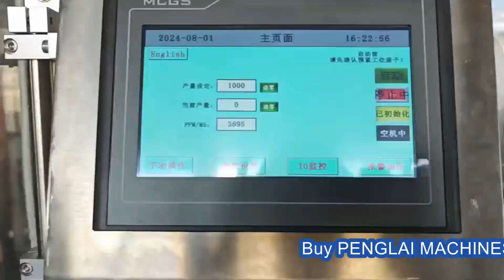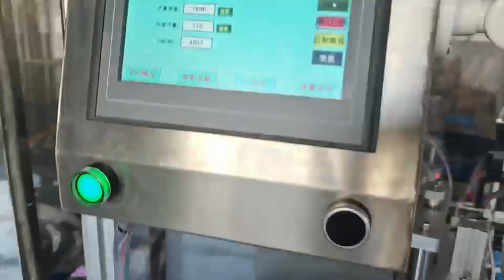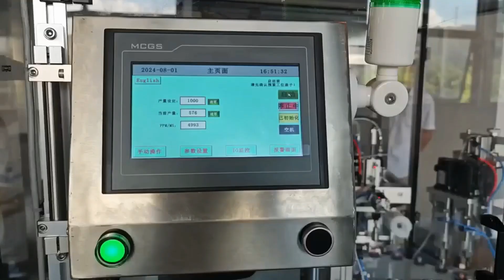26 minutes testing video of pharmaceutical tubes filling capping machine for USA customer